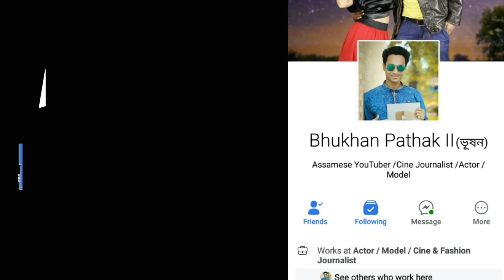Shocking 😮 He offered me For Compromise ? for meeting With Salman Khan. Fairypriya Ahmed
Asaamese Actress Fairypriya Ahmed dirty experience with a bollywood senior Actor.
MeToo Bollywood.

Fairypriya Ahmed exclusive interview with Bhukhan Pathak.
She talk openly.